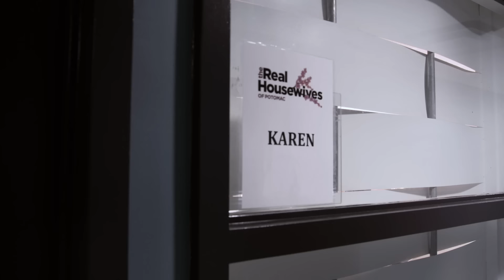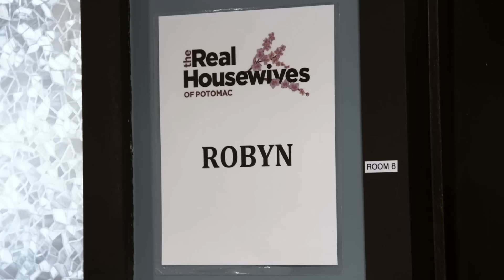Your First Look At the Season 7 Reunion! | RHOP Sneak Peek (S7 E18) | Bravo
It's reunion time, and the ladies immediately question Andy Cohen's seating arrangement. We get a glimpse into their personal lives, from Candiace Dillard-Basset's "cookie monster homage" dress to Dr. Wendy Osefo's new healthy diet consisting of water, red wine, and tequila! Watch new episodes of Real Housewives of Potomac, Sundays at 8/7c on Bravo.

About The Real Housewives of Potomac:
Gizelle Bryant is inching closer to becoming an empty nester, but it’s bittersweet. Her oldest, Grace, received her driver’s license and is ready to hit the road, while twins Adore and Angel are turning 16 and will be leaving the west wing soon. Gizelle is also "in these streets" dating and rekindling a romance with someone from her past but finds herself entangled in drama involving another housewife’s husband.
Karen Huger is looking and feeling better than ever with some "tweaks." Her choices have left Ray questioning the motives behind her refresh. He worries the vanity procedures could have a negative impact on their daughter, Rayvin.
Ashley Darby recently separated from Michael, and her main focus is motherhood with a little TikTok on the side. She’s looking for a new home for herself and her boys, but with Michael’s help, which makes the women question if she wants to be free of him.
Robyn Dixon and Juan are finally engaged and everyone is expecting a wedding any day now ... everyone but the Dixons, who have mastered the art of procrastination. While getting married is not a top priority for Robyn, getting a prenup is since she is now the primary breadwinner in the family.
Candiace Dillard-Bassett is busier than ever with a successful music career, but if she wants babies in the future, she has to act now. She has begun the journey with freezing her eggs, but along the way there are a few hiccups. Chris has taken a new job that is taking up a lot of his time, and an allegation from some of the women makes waves in their marriage.
Dr. Wendy Osefo continues to teach, serve as a political analyst on national cable news and run her candle business. She now wants to open a Nigerian-themed lounge. Eddie thinks she has too much going on and needs to focus on her health and her family. Can she juggle it all and maintain her sanity?
Mia Thornton implies on social media she has cancer and then reveals she needs further testing to determine if she has cancer. The back and forth has the ladies questioning what is true.
Former housewife Charrisse Jackson Jordan returns as a friend and voice of reason that most of the ladies welcome except for Karen, who mysteriously goes out of her way to avoid her.
Jacqueline Blake joins as a friend. She and Mia are so close that one might think they are sisters, but some unusual behavior has the ladies wondering what the real story is.

Cast:
Dr. Wendy Osefo
Candiace Dillard-Bassett
Mia Thornton
Robyn Dixon
Ashley Darby
Gizelle Bryant